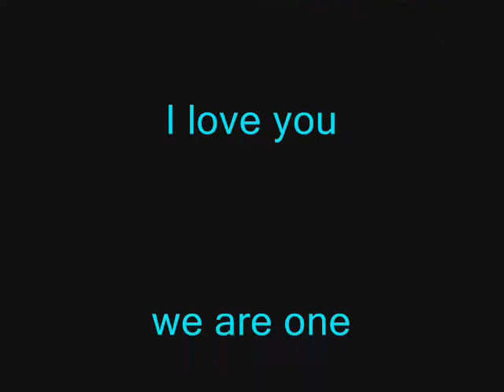A moment like this ( I can't believe this is happening to me ) I am so in love with you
Dear Kyle, If you looked into my eyes you will see a wild horse running wild and free, This country girl is going crazy for her man and her heart is racing so fast like a horse in a race. her mind is going wild and her thoughts are making her smile. I am so in love with you I can't believe we been together for 4 months and its going to be 5 soon :) I love you